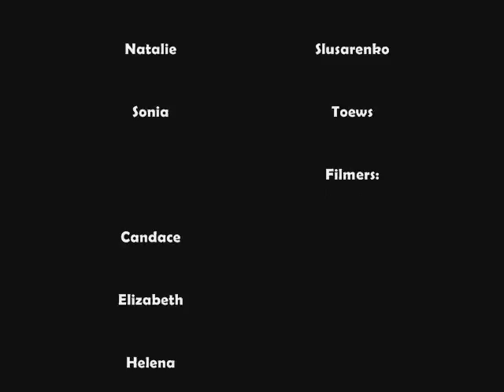WWVA SpanishII Advertisement "Las Chicas Muy Bonitas"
Las Chicas Muy Bonitas.